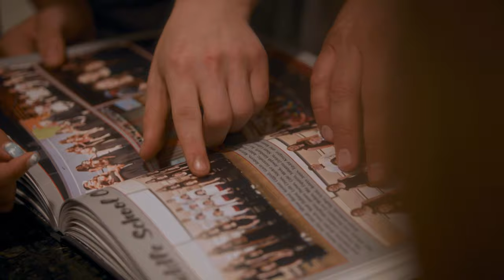What's it like being a Drilling Superintendent | DILO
Rig Superintendents at H&P aren't 14 days on, 14 days off anymore. When Jeff gets a call, he's ready to work. Jeff spends 24/7 working with his rig managers but he gets to spend time with his family every day. As the father of seven children, Jeff cherishes his time at home and is grateful that H&P values family. H&P employees played a big role in Jeff and his wife adopting three kids from Ukraine.

REVOLUTIONARY RIG DESIGN.
💪 Read about our award-winning FlexRig® Fleet designed for optimal flexibility, performance and efficiency

WANT MORE AUTOMATION?
⏳🔃 Our advanced Rig Floor Automation technology can help you achieve better drilling outcomes

🤝TALK TO A RIG SPECIALIST TODAY! Contact our sales team

🦺 WE ACTIVELY C.A.R.E. Our award-winning HSE approach focuses on separating people from hazards through processes, training and technology.

🏆 See why we have won the EnergyPoint Research Customer Satisfaction Award 14 years in a row

🌎 Interested in a career with H&P? Learn more about us and our ever-expanding global team

*Don’t take our word for it—Check out some of the performance gains our customers have had*

By utilizing the materials provided herein, the user agrees H&P does not provide or purport to provide any goods, services, or direction regarding the user’s specific work environment. The information included herein is continually under development and is subject to change at any time, therefore users must exercise their own independent judgment to evaluate their use of and reliance on these materials. The implementation of any practices described herein is at user’s own discretion and risk. H&P assumes no liability for any losses, (including, without limitation, incidental, special, punitive, or consequential damages), arising in any manner from user’s reliance on or implementation of the materials or practices included herein. H&P makes no representations or warranties with respect to the accuracy, reliability, sufficiency, or completeness of the materials set forth herein, including, without limitation, any implied warranties of merchantability or fitness for any particular purpose.